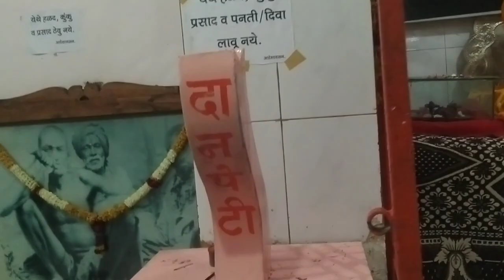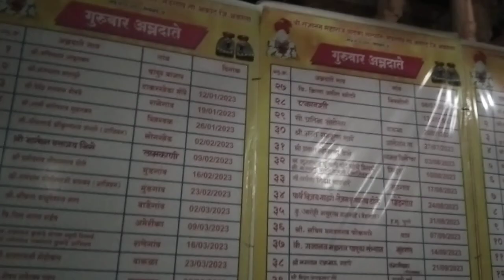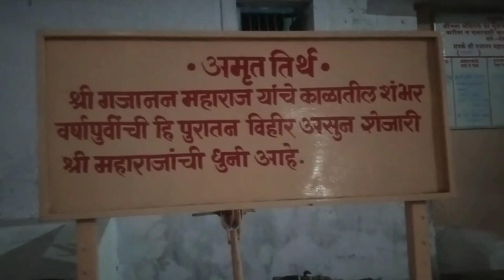ll New Vlog ll Gajanan Maharaj Temple ll Shruti Dakare01 ll 2K23 ll mudgao ll